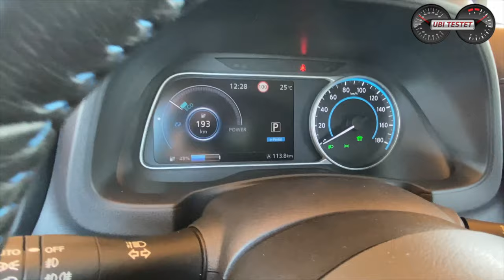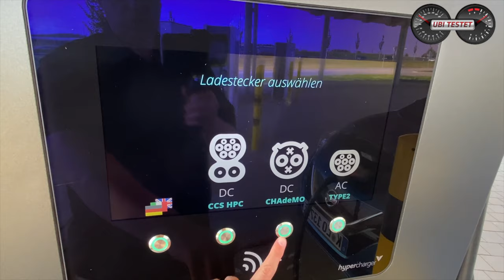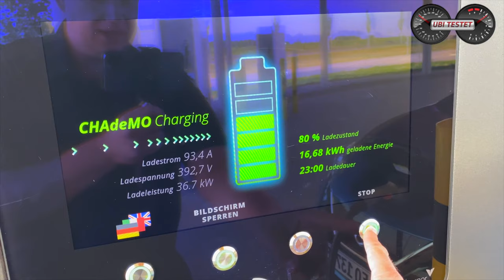2020 Nissan Leaf e+ 62kWh TEKNA - Was verbraucht er im Alltag?! | Test - Verbrauchstest - Review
Der Nissan Leaf war mein 1. Mal Elektroauto fahren. Nun steht die zweite Generation Nissan Leaf bereits beim Händler und dies auch schon seit knapp 2 Jahren. Doch wie ist der eher altertümlich wirkende Nissan Leaf gegenüber den moderneren Konkurrenten?
Kann der Nissan Leaf hier überhaupt noch mithalten?
Wie effizient geht der Nissan Leaf mit seinem Strom im 62kWh fassenden Akku um?

Ich fahre für Euch das stärkste Modell der Japaner, den Nissan Leaf e+ mit 217PS starkem E-Antrieb und 62kWh fassender Batterie.
Was verbraucht der Nissan Leaf e+ im Mix über Stadt / Land / Autobahn?
Wo hat der Nissan Leaf seine Schwächen? Auch dies kläre ich in diesem Video. Viel Spaß :-)

Mein Testfahrzeug - Nissan Leaf e+ TEKNA:
EZ 10/2019
km: 16.500km
160kW / 217PS - 340 Nm
1-Gang Reduktionsgetriebe
Leergewicht: 1.723kg
0-100km/h: 6,9s
Vmax: 157km/h
Länge/Breite/Höhe: 4,49m/1,79m/1,55m
Verbrauch lt WLTP:  18,5 kWh/100km
E-Reichweite lt WLTP kombiniert: 385km
Testverbrauch: 14,7 kWh/100km
Akku: 62 kWh
Preis Testwagen: 44.090€

Kamera: Matthias Gill

Nissan Leaf e+ TEKNA :
Kraftstoffverbrauch kombiniert 18,5 kWh/100 km; CO2-Emissionen 0 g/km gemäß Herstellerangabe